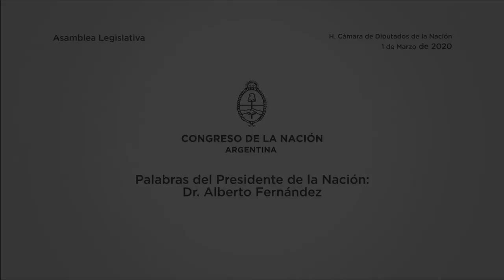Discurso de Alberto Fernández en la Apertura del Período Ordinario N°138 1-03-2020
Con el objeto de:
Llevar a cabo la Sesión de Asamblea de apertura del periodo 138 de sesiones ordinarias.